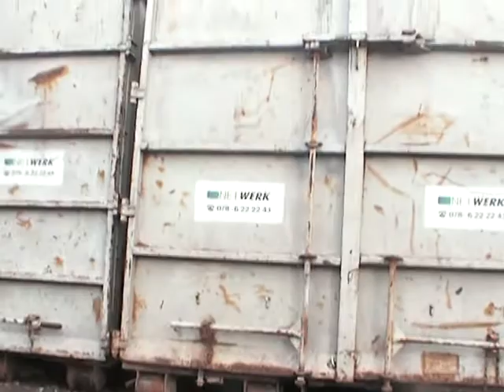smashing broken printer & old phones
is was having fun with them xd